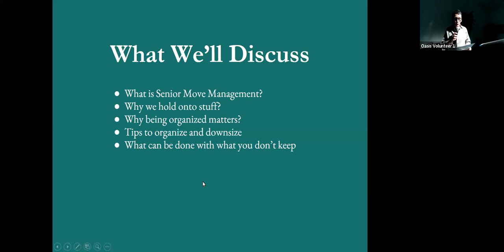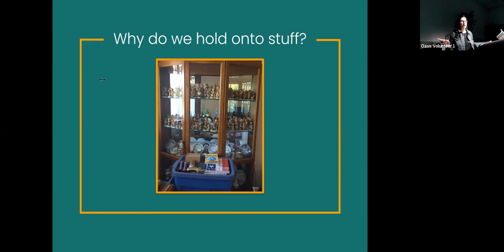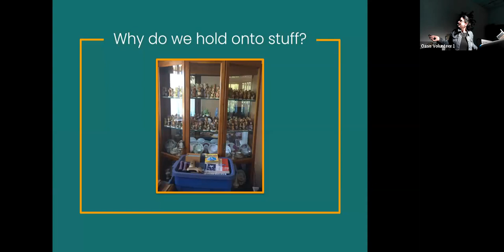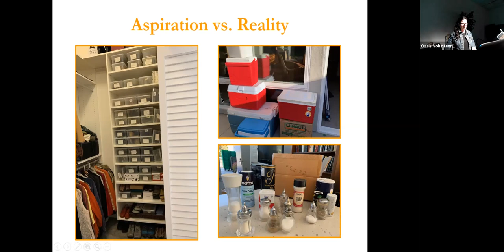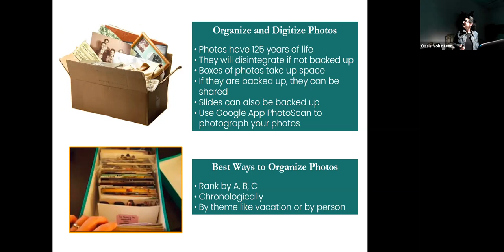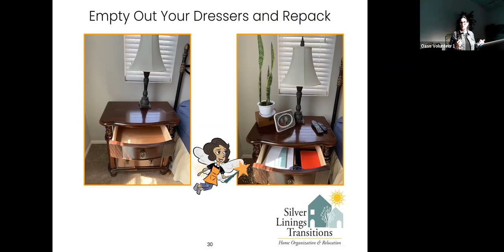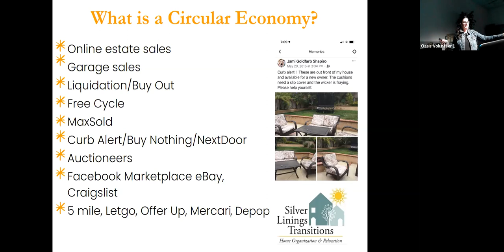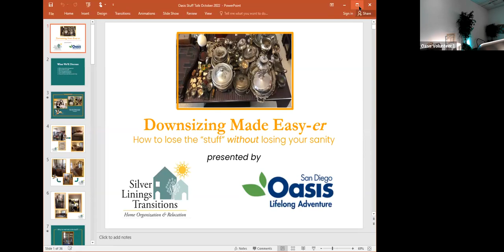How to Downsize your Stuff: Tips to Declutter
Jami Shapiro, the owner of Silver Linings Transitions, gave her talk "Do you own your stuff or does your stuff OWN you?” as part of the learning series at San Diego Oasis. In the talk, she shared tips on organizing and downsizing giving you the confidence and resources you need to tackle your clutter and create calm in your life.